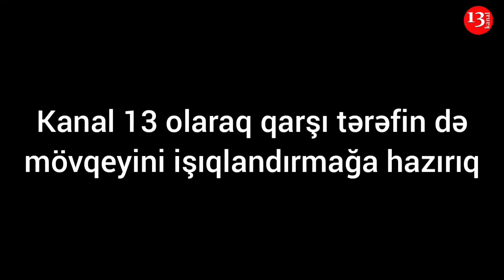"Evimdən ilanlar çıxır, AY İCRA, ÖLÜN, YERƏ GİRİN, ALLAH BAŞINIZA GƏTİRSİN"-Biləsuvardan XALİDƏ